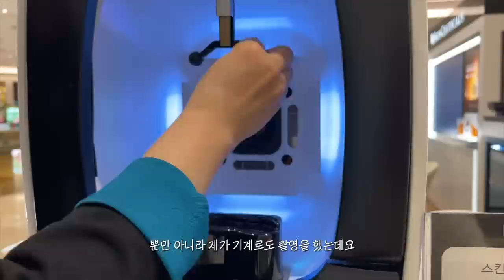cc) 한살이라도 어릴 때 쓰자!! 찐으로 알려주는 스킨케어 습관💛ㅣ아랑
00:00 프리뷰
00:16 매일 어려지는 피부 만드는 찐 꿀팁
01:38 여긴 무조건 뜬다..항산화 찐 맛집 추천
03:28 어리면 항산화 제품을 안 써도 된다??
04:23 비타민 앰플계의 에르메스
07:43 눈으로 보이는 효과?
08:53 찰떡궁합 꿀조합템 추천

[라이브혜택]
🧡2/4~2/5까지 CE페룰릭 구매를 원하면?

라이브 알림해주시면 좋아요💕